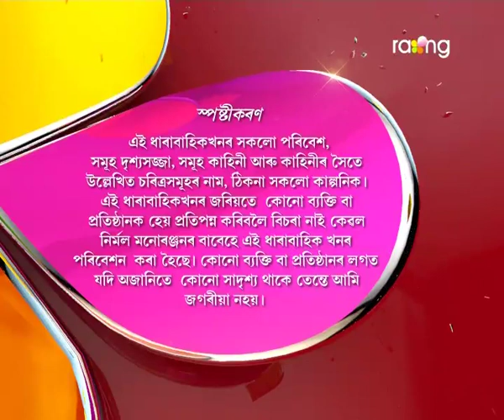Oi Khapla - ঐ খাপলা | 05th Aug 2017 | Full Episode | No 629